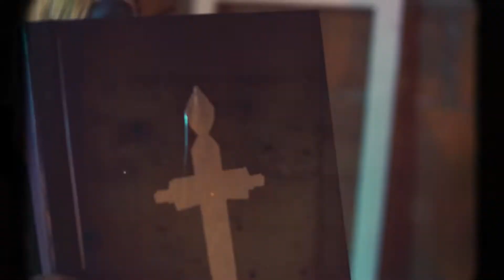Denex - Exodus [WATAHA] [Official Video]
Tekst i wokal Denex
Muzyka - Bones Beats
Nagrano w IP Studio
MIX & Mastering - Ipkis
Makeup - Z pędzlem w dłoni Barbara Sendek
Montaż wideo - Invart